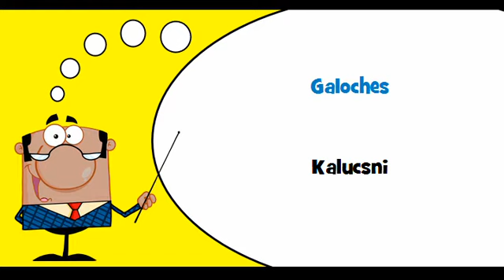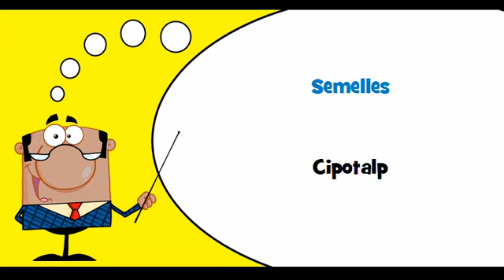VOCABULAIRE FRANÇAIS HONGROIS # Thème = Articles chaussants